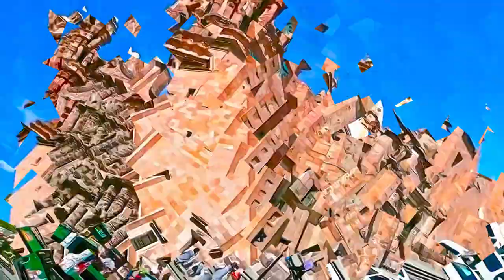Mexico - Historic Centre of Zacatecas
Historic Centre of Zacatecas, Mexico